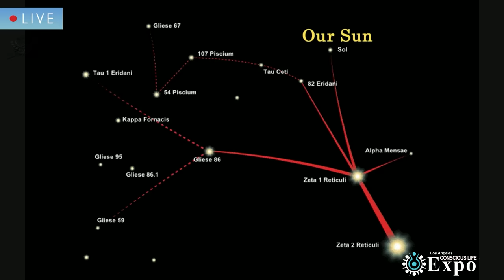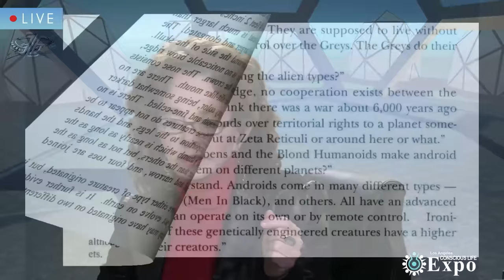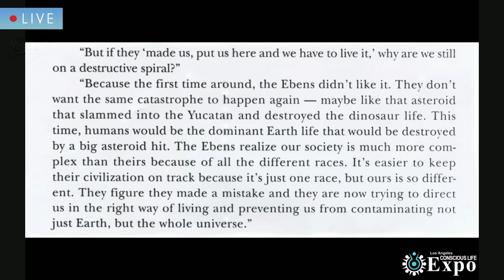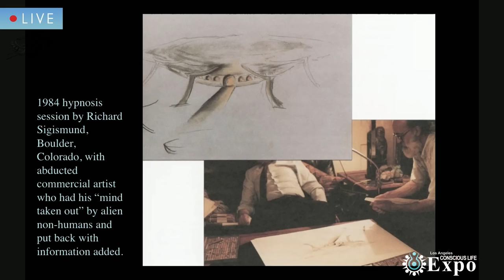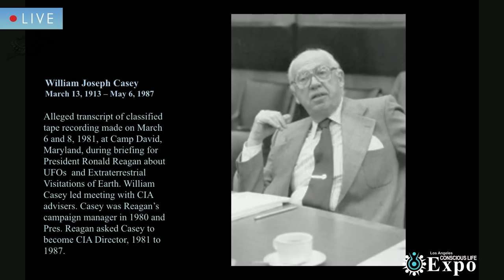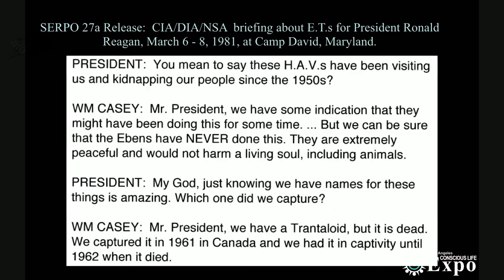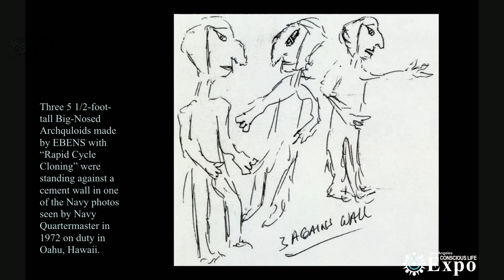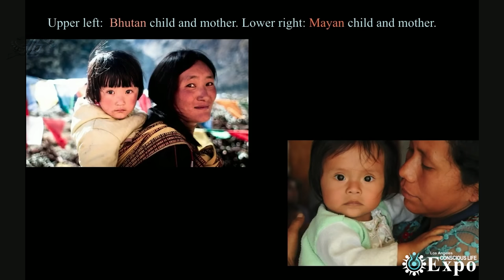Linda Moulton Howe Zeta Reticuli E.Ts - Friendly? Neutral? Hostile?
2021 NEW Conscious Life Expo... MUST WATCH!!!
In this final, Conscious Life Expo 2021 UFO Panel Discussion, Linda Moulton Howe delves deeper into  known 3 types of  “Extraterrestrial Biological Entities, EBENS,” as described by military personal who were trained by Majestic – 12 Group. The panel concluded with a friendly discussion between Jimmy Church, Linda Moulton Howe and Nick Pope.
Emmy and Peabody honored investigative journalist Linda Moulton Howe, Reporter and Editor of the award-winning Earthfiles news website and weekly YouTube Channel broadcasts, reports firsthand accounts by military and controlled remote viewers who already have information about and experiences with other intelligences of unknown origin or intent.

This channel is managed by Zohar Entertainment Group UK, Zohar Entertainment Group International Inc, USA and AdRev, USA.